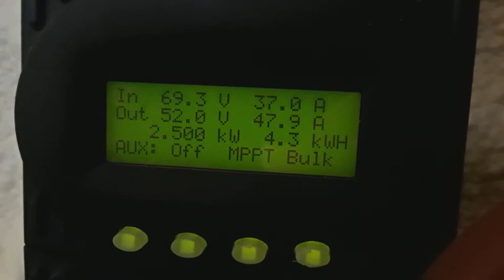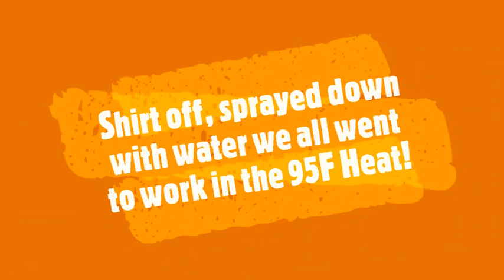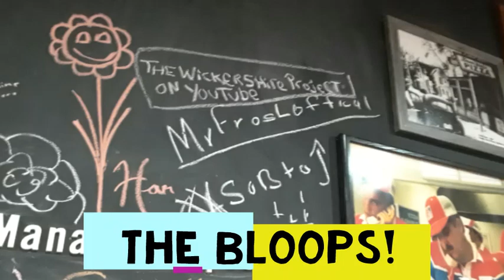Off Grid Solar Issues fixed!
We finally did it! 4,800 watt system adjusted!
Not even Tennessee 95 Degree heat could stop us!
Goat mischief and Chickens Hatch an Escape plan.
Oh and Bloopers!